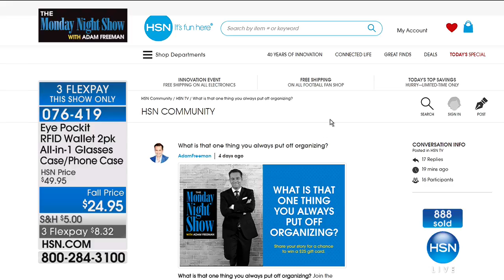Eye Pockit RFID Wallet 2pack Glasses Case/Phone Case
Eye Pockit CrocoEmbossed RFID Wallet 2pack AllinOne Glasses Case and Phone Case
It's the RFIDblocking, versatile clutch that holds everything from your glasses to your cash, keys and makeup. Drop...